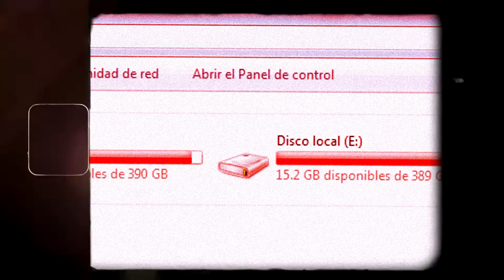Nos subimos a un COLUMPIO EXTREMO !! 7u7r🔥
comparte y dale todas esas cosas que dicen los youtubers :v